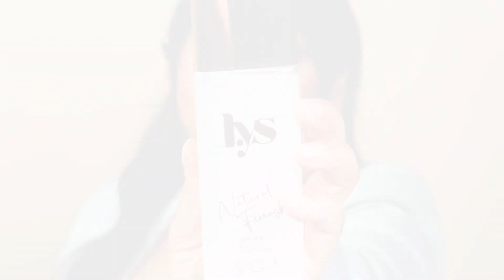Skin Loyalty Setting Spray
Your makeup’s new finishing touch! When you want your makeup to last with a gorgeous skin finish…Set it and forget it!